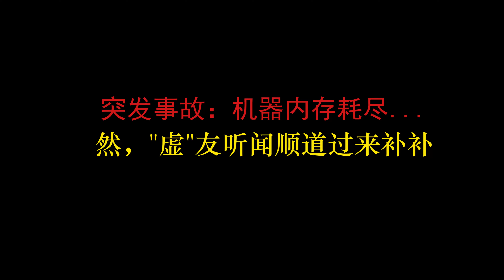生蚝真有那么补吗，奇葩小伙怒吃80只生蚝，揭秘生蚝界的斯瓦辛格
未成年人禁止饮酒，严禁酒驾！

大家好，我是贰明
一位热衷于美食与美酒的美男子
有可能是全网最帅的美食博主